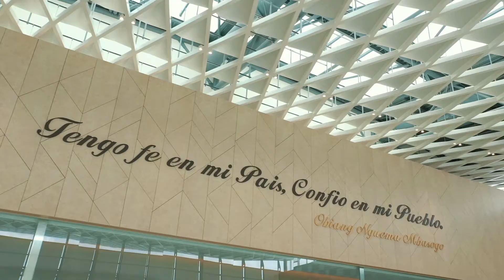La Guinée-Equatoriale Telle Que Vous Auriez Aimé la Connaître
Regardez cette vidéo sur la Guinée équatoriale, le pays le plus prospère d'Afrique et le seul pays d'Afrique qui parle espagnol.
Dans cette vidéo, vous apprendrez les différentes facettes des sites véritablement étonnants de la Guinée équatoriale et de ses lieux insolites et uniques.
Si vous avez des pensées ou des suggestions sur les endroits que vous souhaitez voir dans ce pays, faites-le nous savoir dans les commentaires ci-dessous.

Claudio Sapoznik is in charge of marketing the tourism of Equatorial Guinea to the world.

Bioko International Consulting gathers the best tourism development experts to create business strategies and marketing strategies for countries who seek to increase their part in the global tourism market.

קלאודיו ספוזניק הוא בעל ראיה אסטרטגית בינלאומית, בעל יוזמה ויכולת יצירתית לפיתוח ערוצי שיווק חדשים.
יתרונו הגדול בא לידי ביטוי בניהול משא ומתן מורכב בין גופים שונים ורשויות שונות
Bioko International provides consulting services around the world.
Founded by Claudio Sapoznik, the company operates global projects, from Africa to South America.
Bioko International specialized in business development abroad and initiates projects for Israeli companies in the fields of agriculture, infrastructure, water and energy, trade and tourism.

BUSINESS - DEVELOPMENT - CONSULTING
Claudio Sapoznik - entrepreneur and consultant for international strategy and marketing

Claudio Sapoznik is an Argentine-born Israeli entrepreneur with vast marketing and sales experience in various industries In the Israeli economy. He has international strategic vision, with initiative and creative ability to develop new marketing channels.
Its great advantage comes from managing complex negotiations between different bodies and authorities.